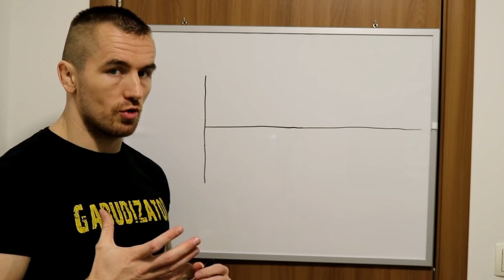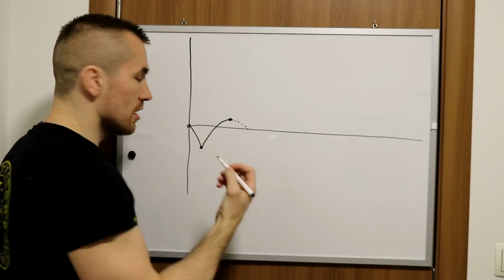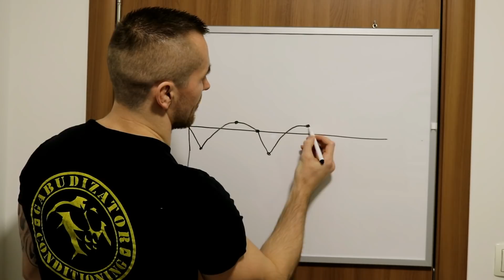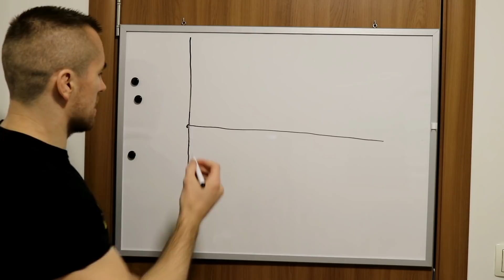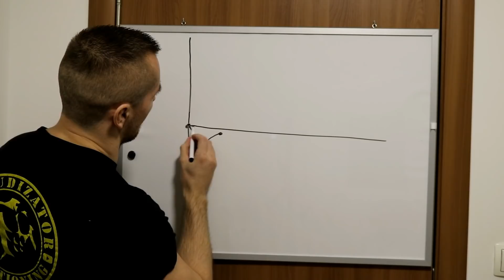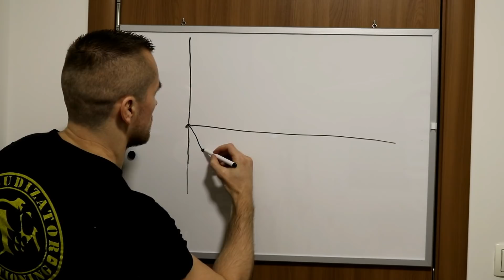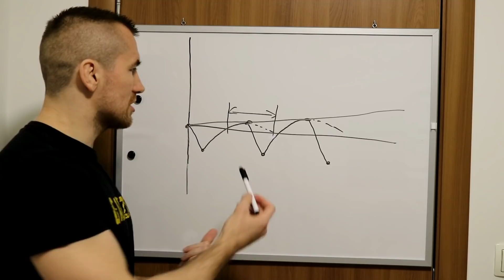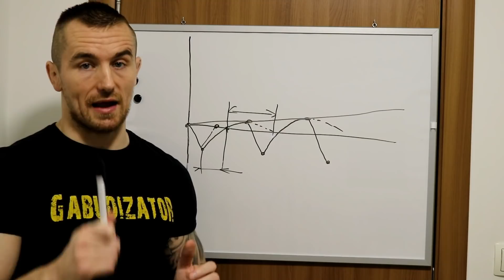KAKO TRENIRATI ZA OPTIMALAN RAST I NAPREDAK - PRINCIP SUPERKOMPENZACIJE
uvijekuformi gabudizator KAKO TRENIRATI ZA OPTIMALAN RAST I NAPREDAK - PRINCIP SUPERKOMPENZACIJE - ovo je jedan od najbitnijih principa za napredak, rast misica i razvoj svih motorickih i funkcionalnih sposobnosti kao sto su snaga, izdrzljivost, brzina, koordinacija, agilnost, eksplozivnost, aerobne i anaerobne sposobnosti.

Pretplatite se na kanal "Gabudizator Conditioning" i postignite vrhunske rezultate u kratkom vremenskom roku uz BESPLATNE programe treninga koje ćemo postavljati nekoliko puta tjedno.